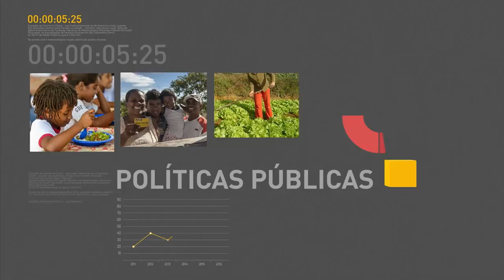Minha Casa Minha Vida vai atender municípios com menos de 50 mil habitantes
REPÓRTER NBR - 24.03.17: O Minha Casa Minha Vida vai atender as populações de municípios com menos de 50 mil habitantes. Em entrevista, a secretária Nacional de Habitação do Ministério das Cidades, Maria Henriqueta Arantes, detalha essa ampliação do programa.